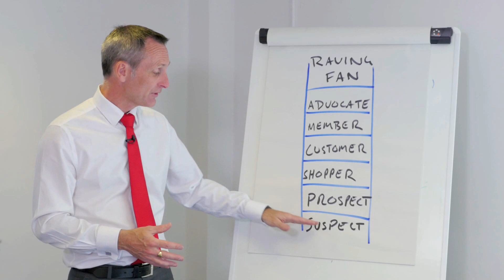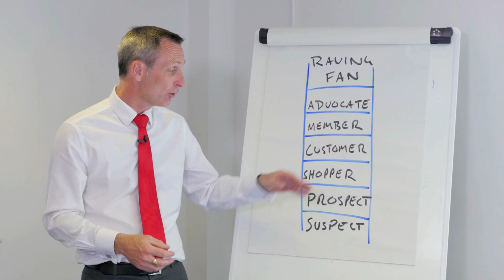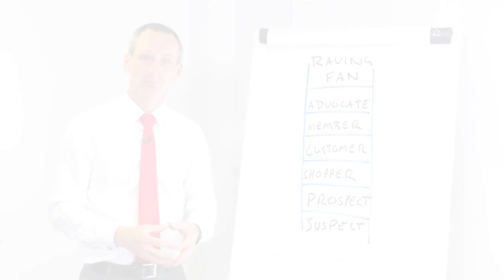Client Retention Using The Ladder Of Loyalty - Kevin Stansfield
Business Coach Kevin Stansfield explains how to move your customers up the "Ladder of Loyalty" from suspects to raving fans who will shout about your business.